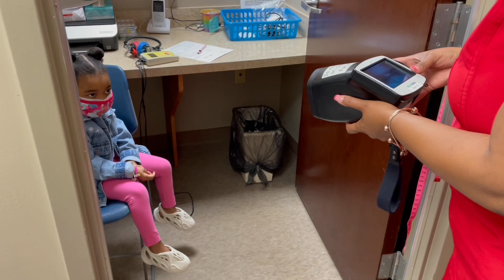Brave Doctor Visit!!|Londyn visits the doctor for toddler checkup & shots!!!| Doctors visit for kids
It’s time for a doctors visit!...and Londyn has to get 4 year old (toddler) vaccines-shots. As we were doing our morning routine, Londyn asked if I could record the visit to the doctor so that the Lonsters could see! Although she is a bit nervous of needles, she proved to be so brave during her check up at the doctors visit! And excited when she learned there would be no more shots until she’s 11. Let’s buckle up so that Londyn won’t be late! Byeeeee!!!

                 ~About Londyn Nicole~
Londyn Nicole is a 3 year old Princess that loves playtime, dancing and the space to explore her creativity! Her imagination is unmatched which is why she started this YouTube journey! She enjoys fashion and playing dress up so much that throughout the day, her parents can expect at least 3-4 wardrobe changes! Londyn Nicole is very independent, loves doing things on her own but she’s never afraid to ask questions or ask for help! Lastly, she’s caring and always sharing her contagious positive energy,  laughter and smile with anyone or anything that comes in contact with her! As her YouTube journey progresses, you all will see these amazing qualities firsthand while discovering some new ones that make up Miss Londyn Nicole!

🍿 Want to see more Londyn Nicole’s Playground videos??🍿
✔️ Londyn’s Dance Party w/ NEW Zuru Pet’s Alive Bonnie the Booty Shaking Llama & Fifi the Flossy Sloth!